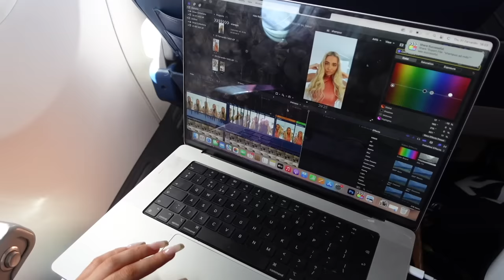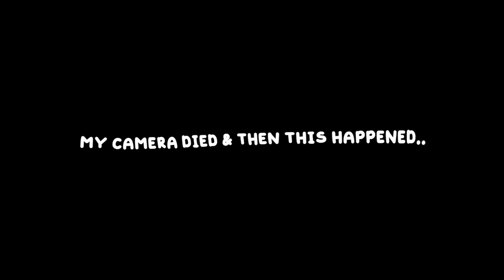WE ARE IN VEGAS!! Spend a few days with us in vegas *this is messy lol*